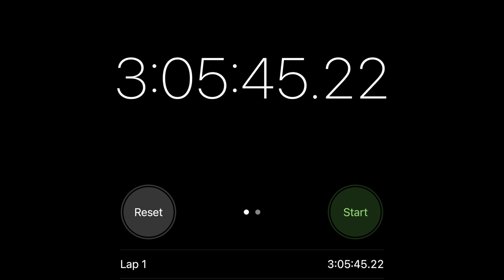Day 9 - Christmas in July Vlogmas 2023